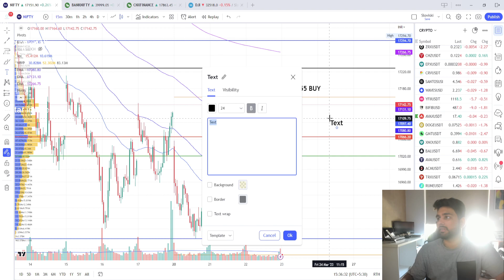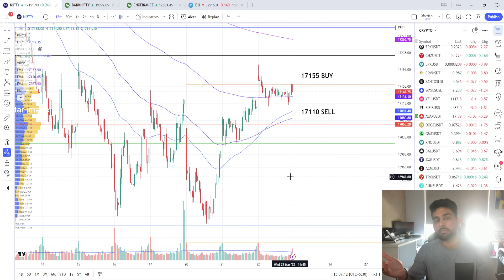NIFTY / BANKNIFTY view for 23rd March 2023